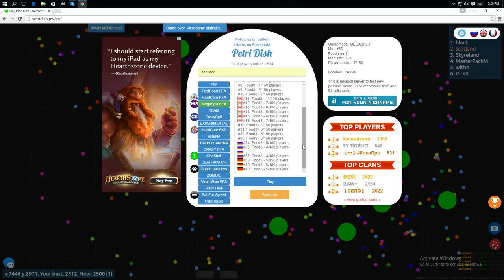Let's Play PetriDish #4